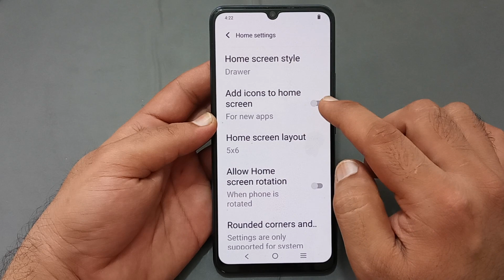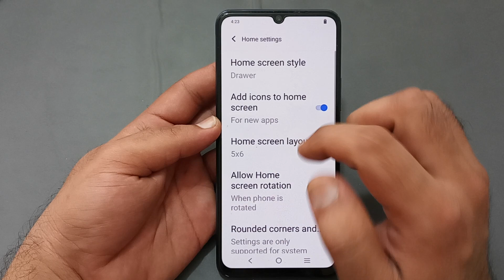add icon to home screen Vivo y21e, how to enable add icon to home screen in Vivo y21e